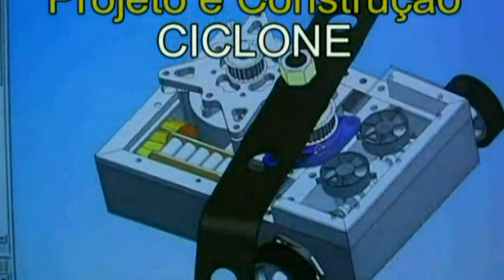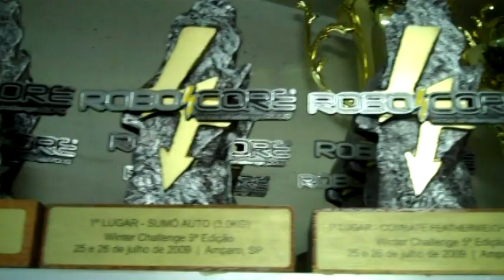Riobotz | PUC-Rio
Essa é a Riobotz, equipe de robótica formada por alunos da PUC-Rio. è a maior equipe de robótica do Brasil e já conquistou sete campeonatos mundiais.